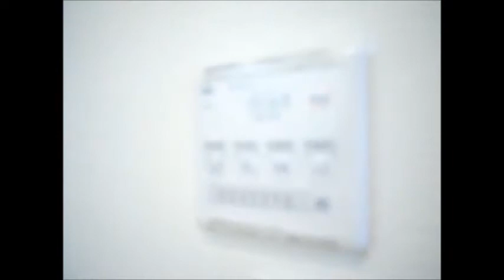Iris You 203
▶物件名：Iris You
▶所在地：京都府相楽郡精華町下狛浄楽61-1
▶間取：1ＤＫ